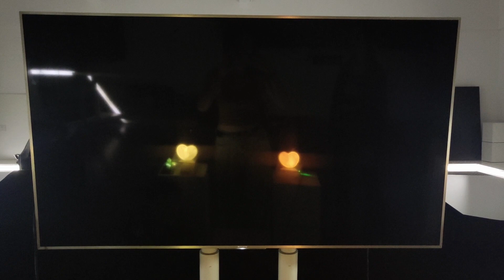Touch Heart-Second Edition On-Site Test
We are awful at using our words to show love because of our East Asian education, and we always do more than we say. With the epidemic's impact, many individuals are separated from their families and unable to meet to express how much they miss them. When it comes to terms that describe familial love, "heart to heart" is always the first that springs to mind. There is always an emotional resonance between family members whose blood is thicker than water that cannot be defined by words or language, yet such sentiments are difficult to convey or detect simultaneously. In fact, it is not impossible to transmit a message in the absence of any language. That's why we decided to create an interactive work that allows family members to express their affection without using words. Our system collects the heart rates of two users at the same time using an Arduino and a heart rate sensor and transmits the data to TouchDesigner for visualization. When the two heart rates are nearly the same, the screen in TouchDesigner will transition from chaotic particles to expressing the love of visual patterns, allowing the experiencer to feel the moment and meaning of "telepathy."